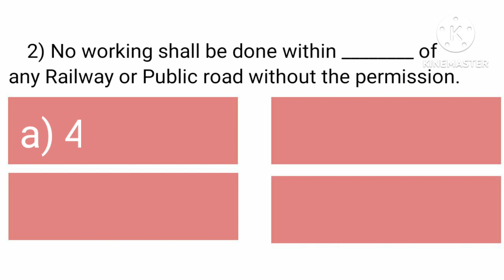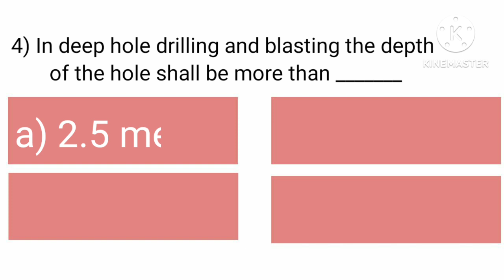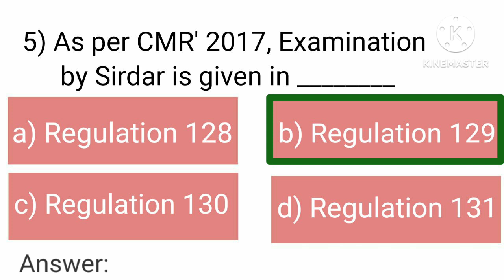MCQs for Sirdar / Overman Exam || Q - 256 to 260|| MCL, NCL & NLC Exam